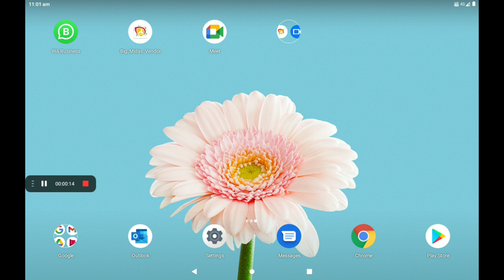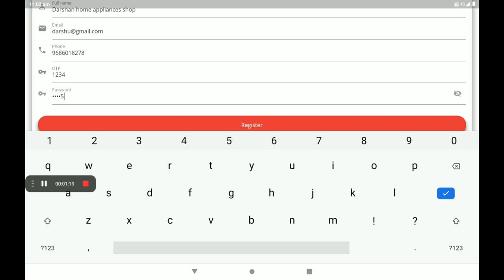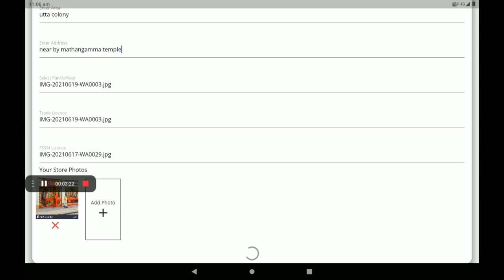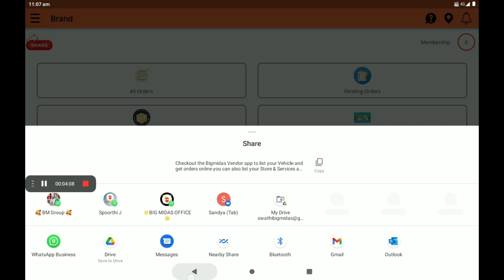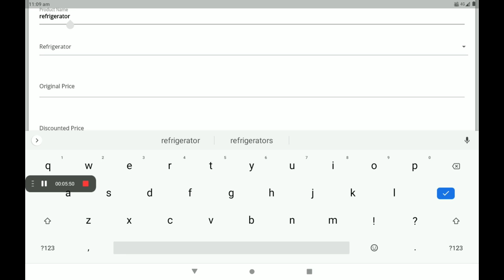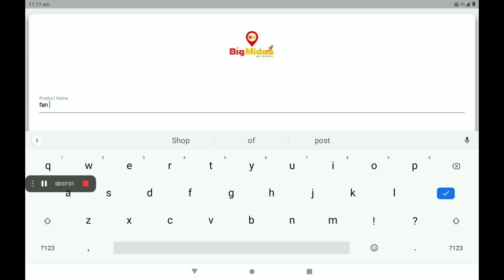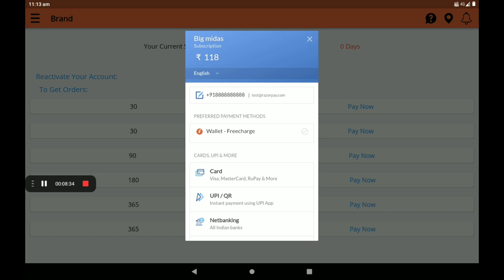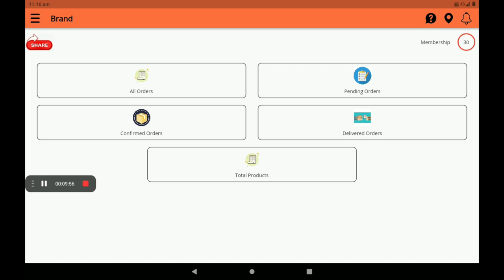setup 0% Commission home appliance shop in big Midas application (Kannada)